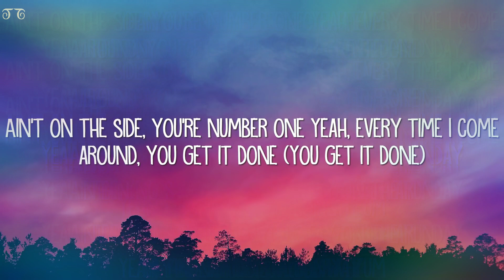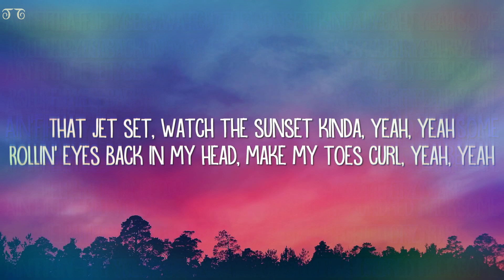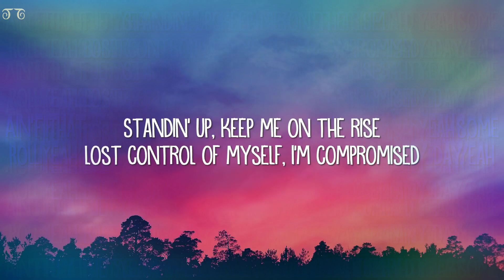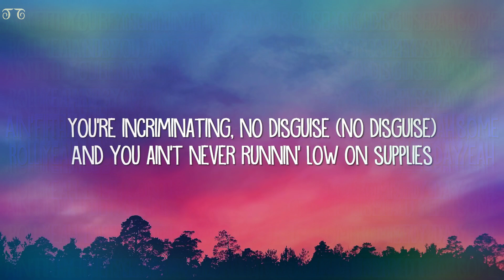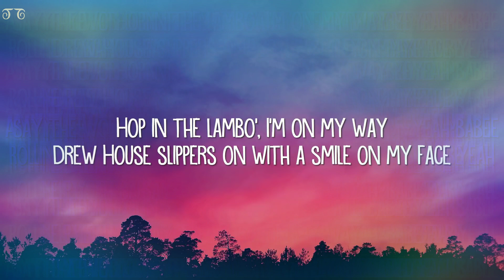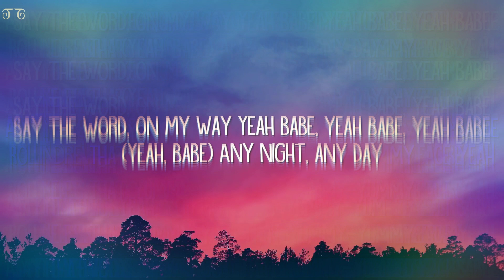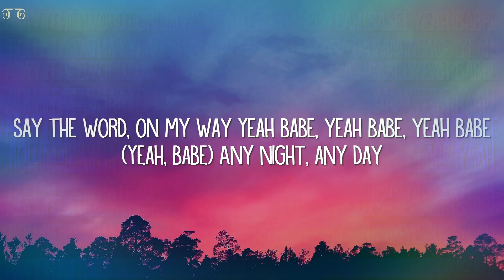Yummy By: Justin Bieber / Lyrics (Johns P)